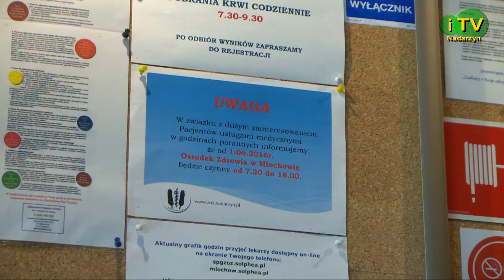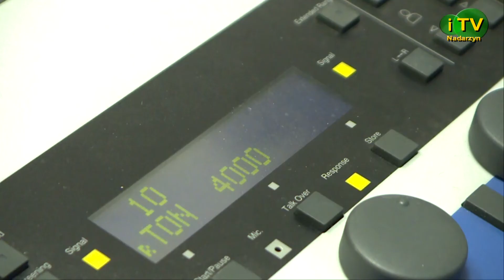Akcja Laryngologiczna w SPG ZOZ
Profilaktyka laryngologiczna prowadzona nadarzyńskim ośrodku zdrowia